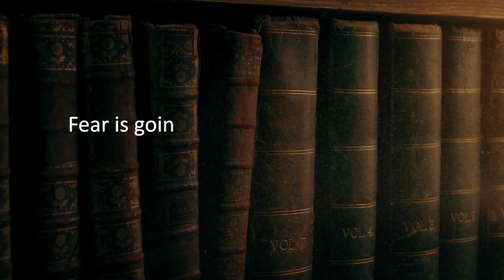Good Morning - Fear of Failure Building Up? Your Motivation Message for TODAY!!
JOIN TARGET Batch for NCERT based MCQ Practice & High Yield Test Series from the

How to USE Target Batch to CRACK NEET 2023 Explained by Aadhithi Vurum (AIR 50 from AIIMS Delhi)

Following are the links of NEETprep BOOKS available now FOR NEET 2023 & NEET 2024 Aspirants:
1. 11th COMBO of Physics and Chemistry Books
2. 12th COMBO of Physics and Chemistry Books
3. Masterclass in Biology (Class 11th) BOOK from Dr. NK Sharma
4. Masterclass in Biology (Class 12th) BOOK from Dr. NK Sharma
5. High Yield Test Series BOOK (containing 10 NEET Level and 10 AIIMS Level Full syllabus Tests)